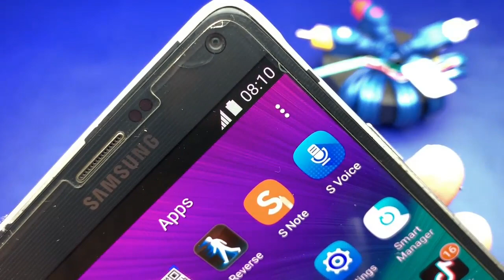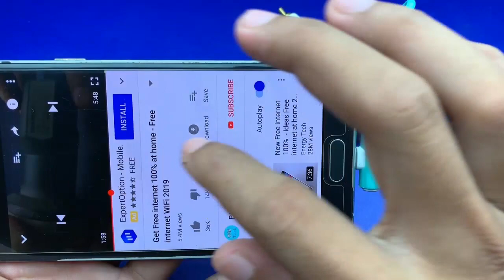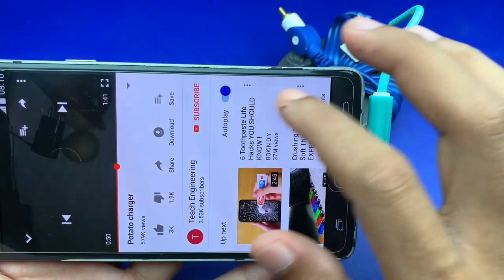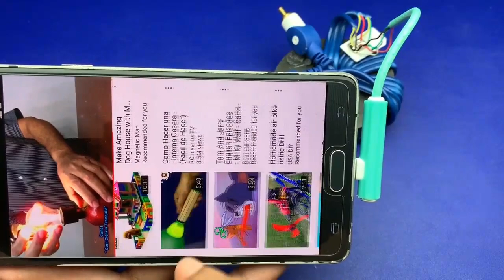Unlimited Free internet Free WiFi internet At home